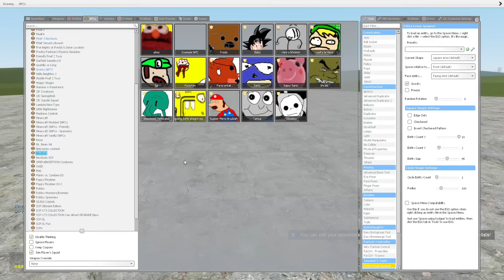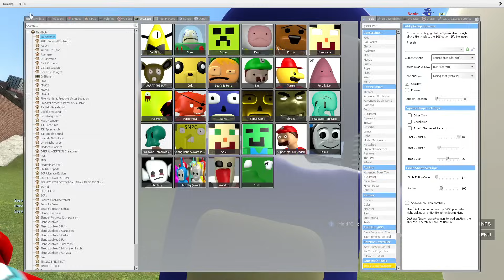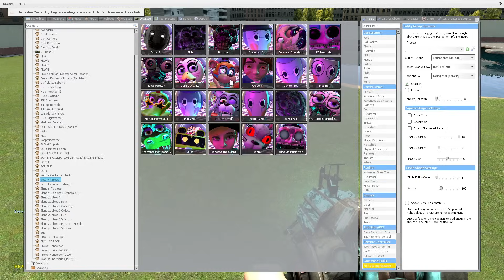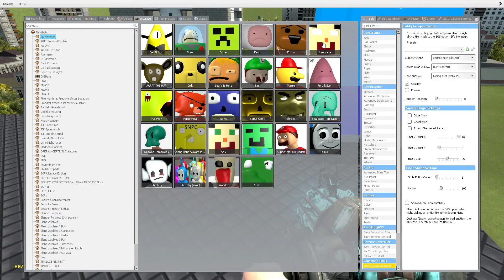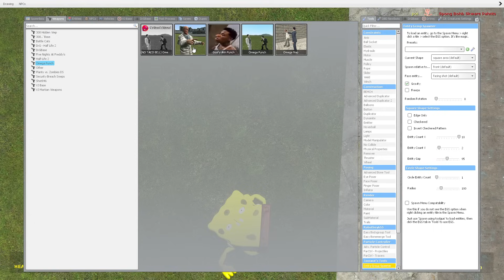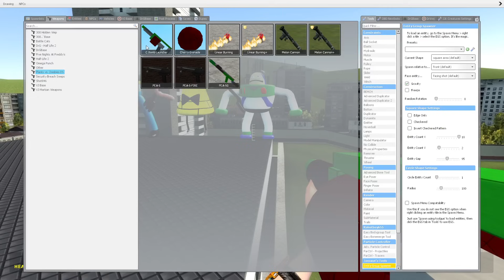2D Sonic vs 3D Sonic Memes in Garry's Mod! (Sanic Clones Memes)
2D Sonic vs 3D Sonic Memes in Garry's Mod! (Sanic Clones Memes)